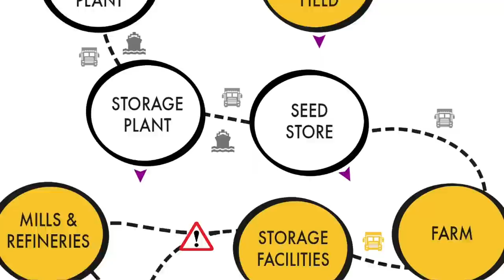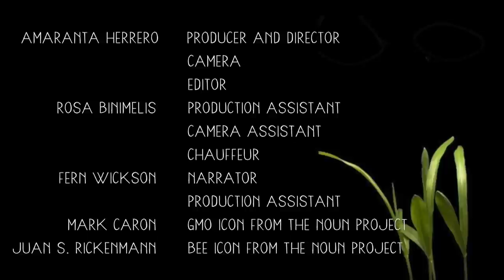INTRODUCTION TO THE AGRI/CULTURES PROJECT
This video is a short introduction to The Agri/Cultures Project. This is a four-year research project funded by the Norwegian Research Council’s FRIPRO programme for young research talents. The project is focused on developing novel concepts, methods and empirical knowledge for understanding and assessing the complex relational networks embodied in and performed by agricultural biotechnologies.